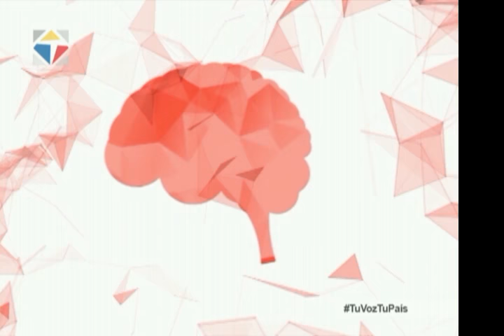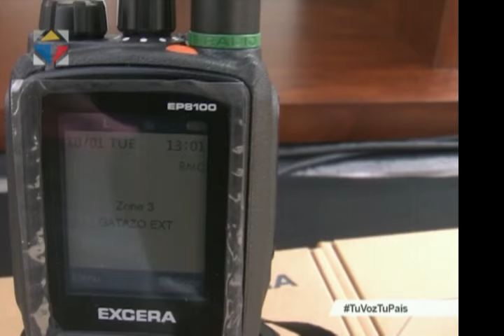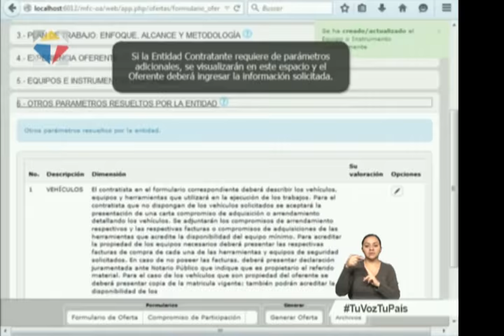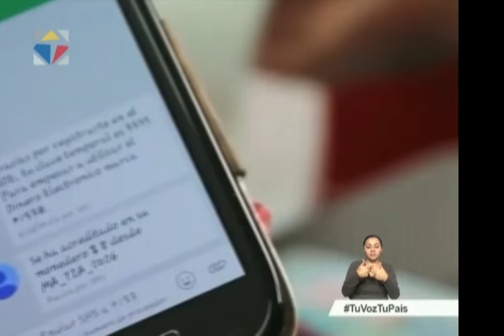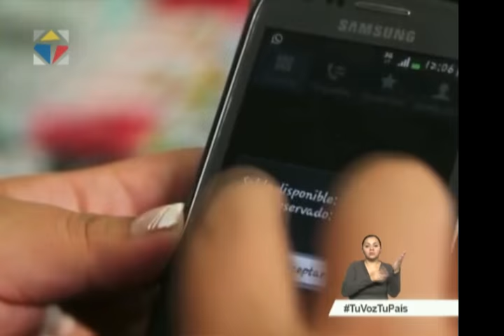Noticiero Ciudadano primera emisión 12/01/2017